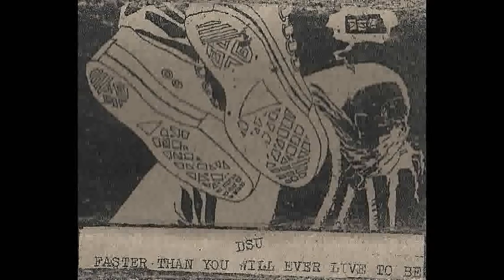DSU - Hold Me Down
K-Town fastcore unit. Track from their selfreleased tape "Faster Than You Will Ever Live To Be".